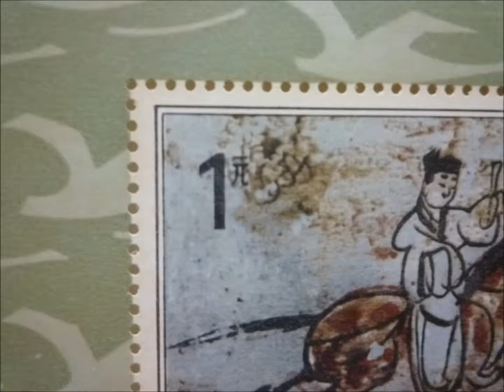中国切手 1982年 中国北京 全国集郵連合会 小型シート T85